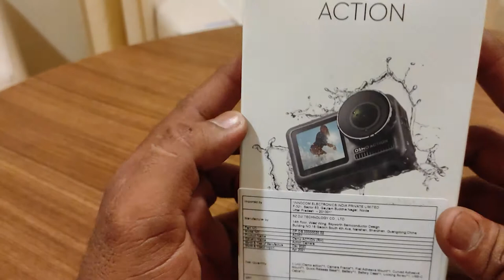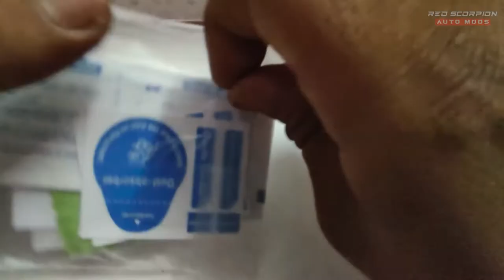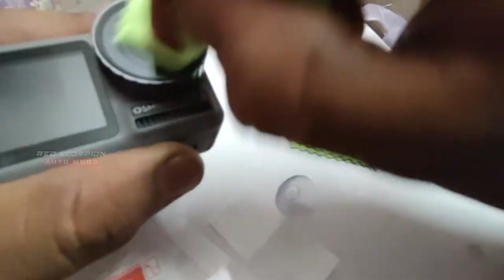Temper Glass Installation for osmo action || No Scratch No Worries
In this video i am applying Temper glass for my OSMO ACTION which is recently Bought form amazon. & posted the unboxing video , This is the next one follows that and one more will be coming soon. so please do SUPSCRIBE & stay tune.
OSMO ACTION
Temper Glass